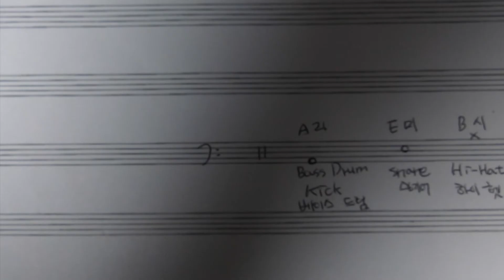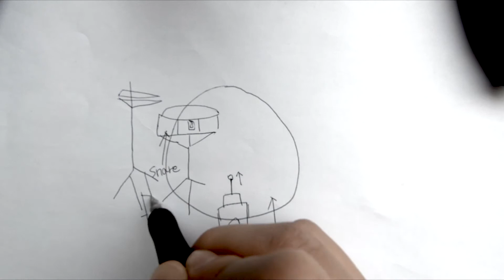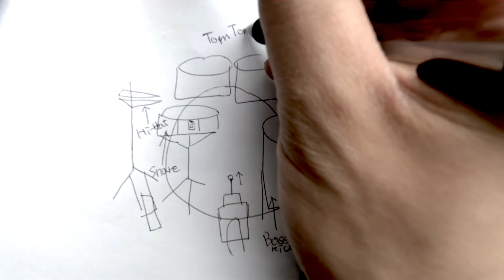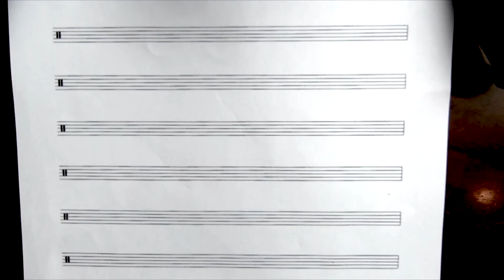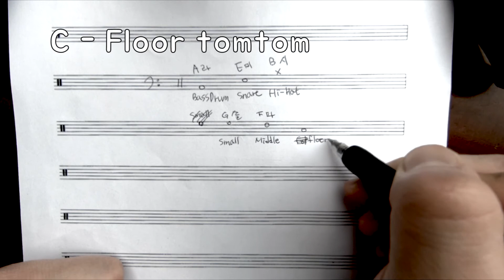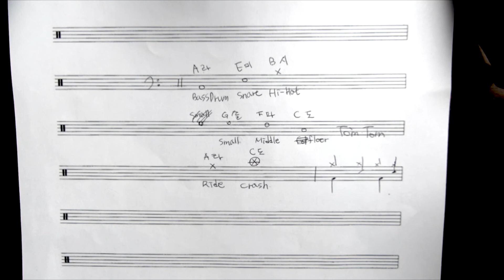드럼을 가장 먼저 배울때 뭐부터 배워야할까요? lesson chapter.3 드럼명칭과 표기법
드럼 기초 레슨과 강의입니다

꾸준히 순차적으로 올릴 예정입니다. 그대로만 따라하시면 드럼을
제대로 시작하실 수 있습니다. 다같이 레츠 고!!!